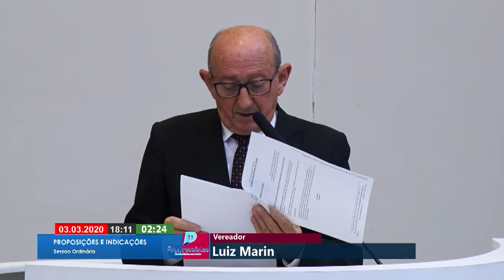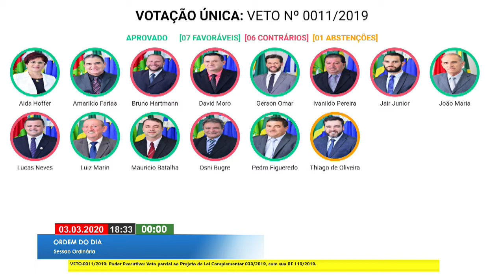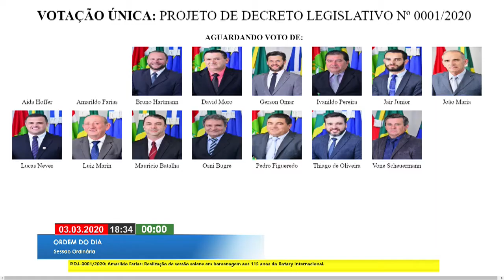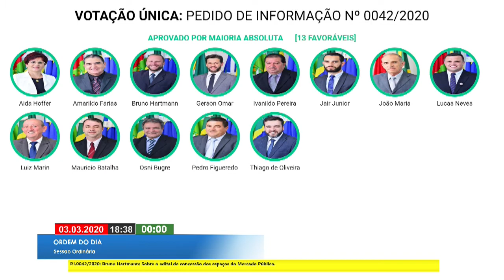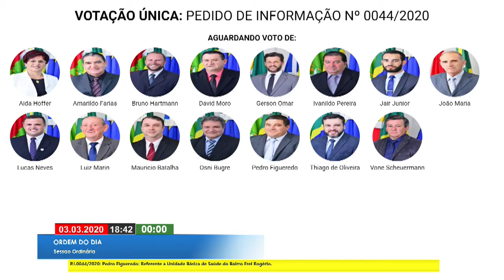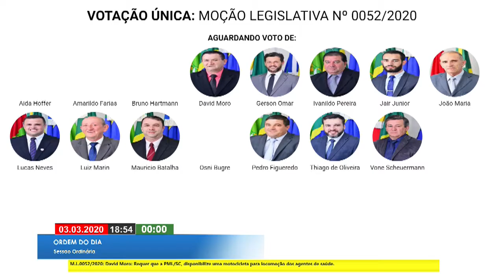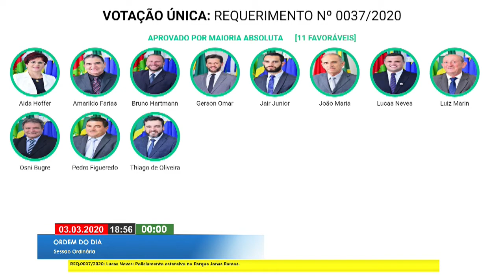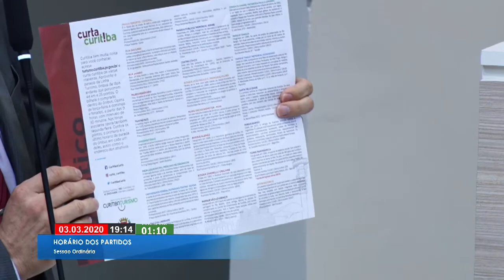Sessão Ordinária - Lages SC 03.03.2020